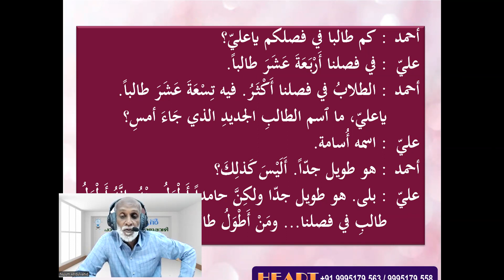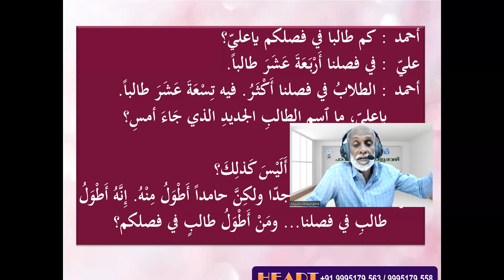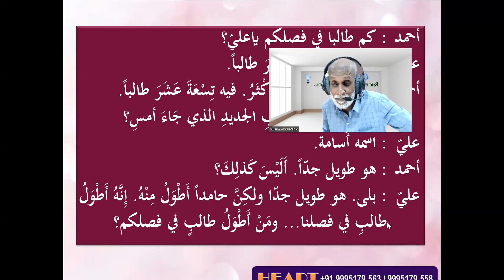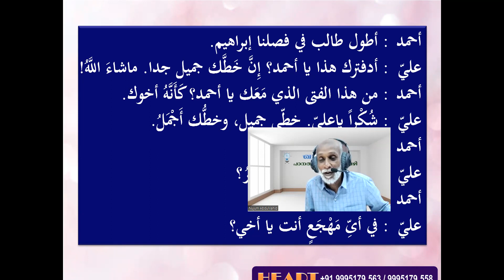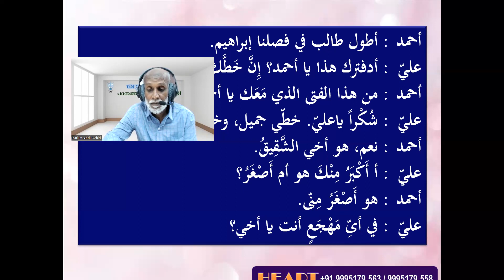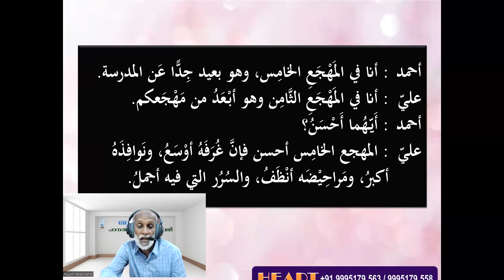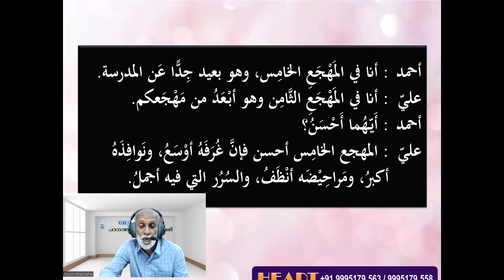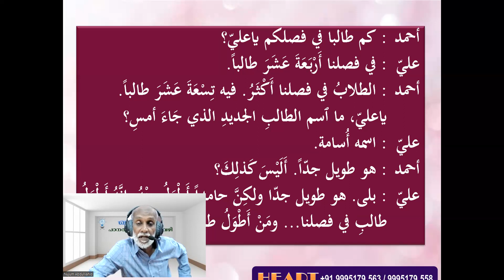دروس اللغة العربية الجزء الثاني 5